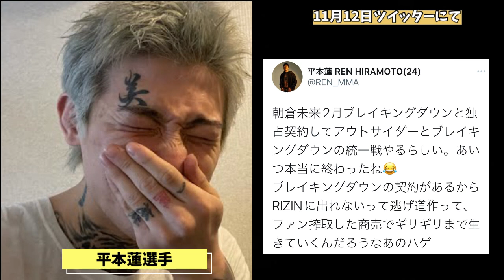「その汚ねぇ歯で直接言いにこい」高垣勇二が平本蓮にブチ切れる ブレイキングダウン